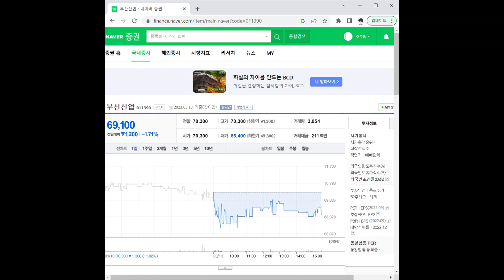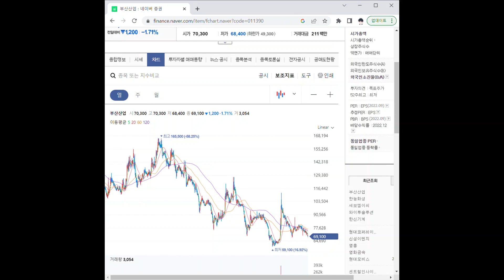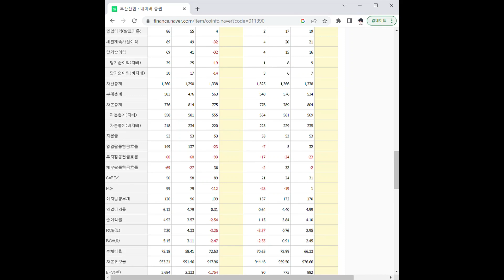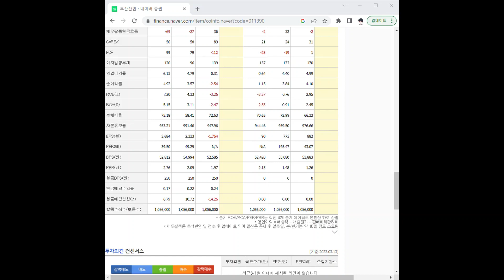011390부산산업 주가 전망 및 차트 분석